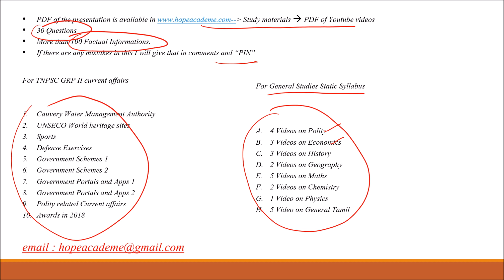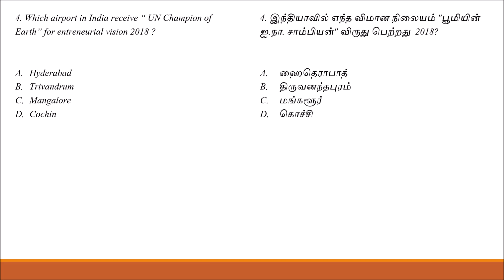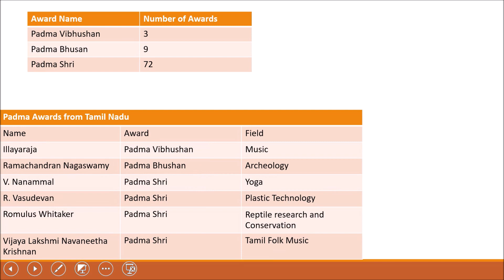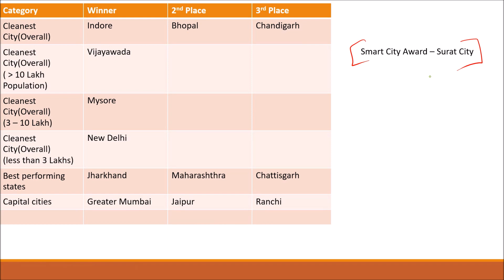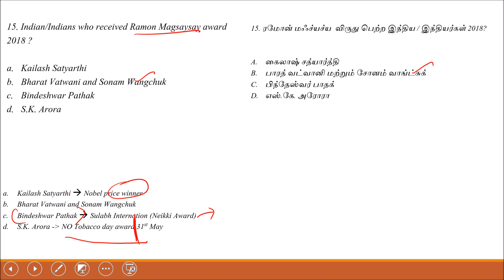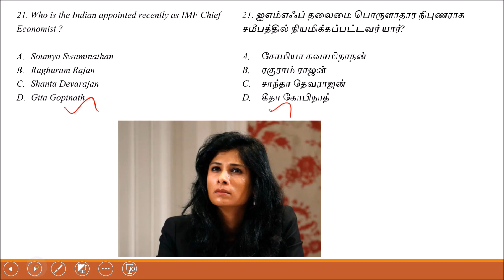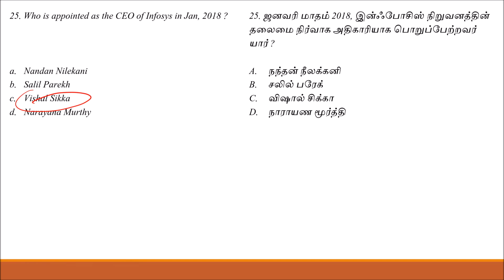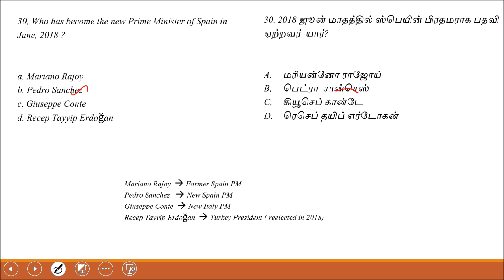TNPSC GRP II - Current Affairs - Part 10- Awards and Appointments ( தமிழில் - In Tamil)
The link to the PDF of this presentation is available at

-- Study materials -- PDF of youtube videos

This Video in Tamil Language is about Awards and Appointments for students preparing TNPSC and Tamil Nadu competitive level exams and Bank Exams from Tamil Nadu. The awards covered in this video are
a. Padma Awards
b. Sports Awards
c. Nobel Prize
d. Tamil Literary awards
e. IMF Chief Economists
f. Swach Awards
g. New Prime Ministers
h. New Presidents
i. UN Champion of Earth

This Channel is aimed at students preparing TNPSC Exams. The Videos in this channel covers subjects like
a. Current Affairs
b. Maths - Aptitude
c. History
d. Geography
e. Indian - Polity -Constitution
f. Economics
g. Tamil Language